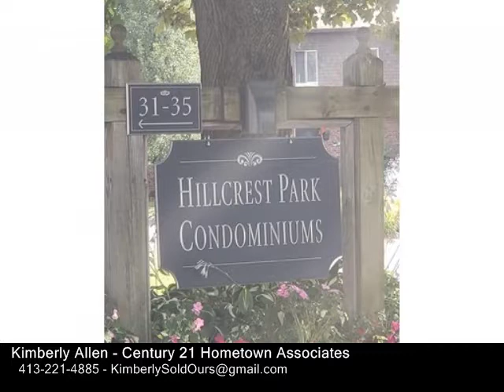20 Lawrence Ave Unit 32B, South Hadley MA 01075 - Condo - Real Estate - For Sale -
20 Lawrence Ave Unit 32B, South Hadley MA 01075  Condo  Real Estate  For Sale   Expect to be impressed with this completely remodeled one bedroom unit on the 2nd floor in a very desirable condo development. Hardwood and tile throughout. Fully applianced kitchen with stainless appliances, tile backsplash and solid surface countertops. Oversized living room and bedroom. Full bath with tile floor and gorgeous tiled bath shower. You won't want to miss seeing this beauty. There is nothing to do but move in. Call today so you don't miss out.

Kimberly Allen
Century 21 Hometown Associates